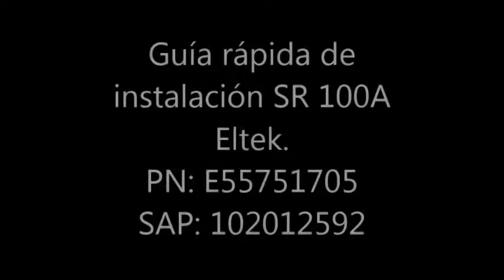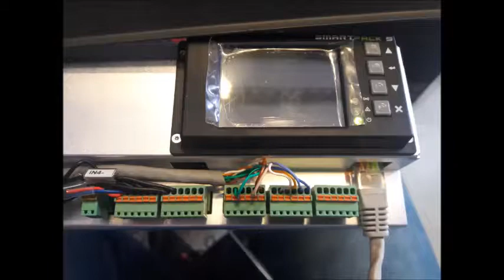Eltek | Instalación Sistema Rectificador 100A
Instalación Eléctrica de Sistema Rectificador FlatPack S
ELTEK POWER CORE 100A / -48V
PN°: E55751705

Controlador SmartPack S (Panel Mount)